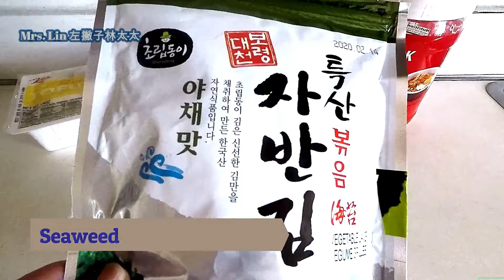Homemade Appetizer Preserved Egg Tofu / 開胃菜 涼拌皮蛋豆腐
天氣好熱不知道要吃什麼,我們來作免開伙的開胃小菜涼拌皮蛋豆腐,準備的材料:豆腐.皮蛋.醬油.芝麻油.肉鬆.海苔.青蔥.芝麻.花生